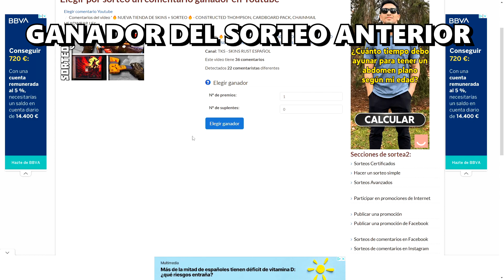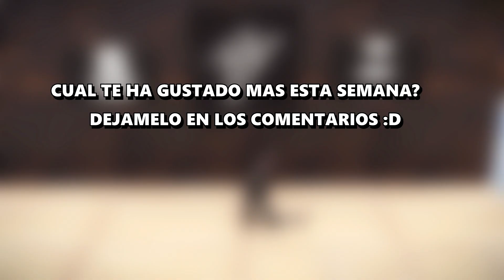🔥NUEVA TIENDA DE SKINS + SORTEO(cerrado)🔥- RAINBOW PONY JACKET, REDEMPTION PACK, WATCHER OF DOOM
🔥NUEVA TIENDA DE SKINS + SORTEO🔥- MK-ULTRA, RAINBOW PONY JACKET, REDEMPTION PACK, WATCHER OF DOOM DOOR, BLACK GOLD PUMP SHOTGUN, EL DIABLO BOW, CHAMELEON ROADSIGN GLOVES